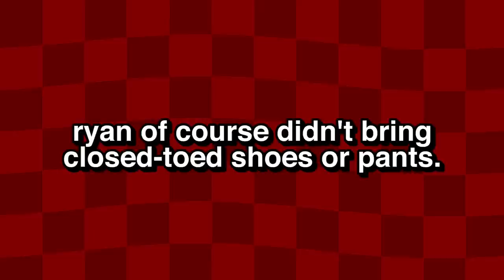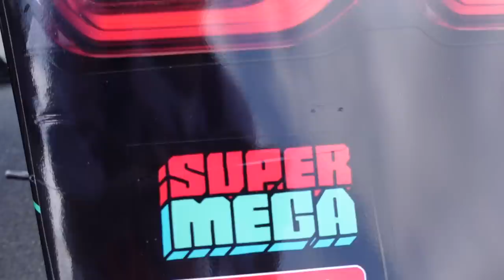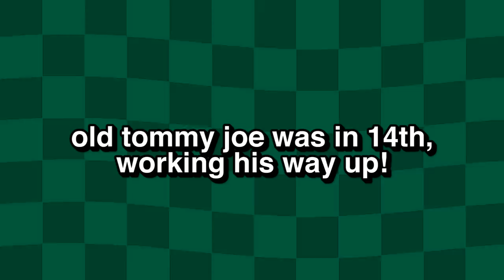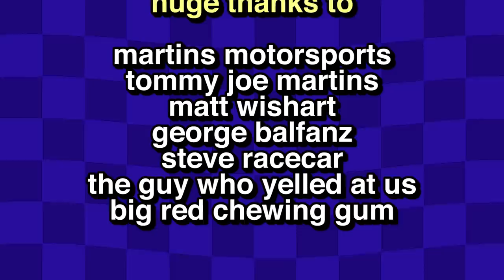WE GOT A NASCAR (and it crashed)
We got our very own race-car in an official NASCAR race. No joke.